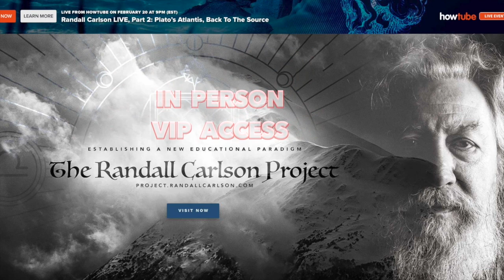Special Message From Graham Hancock About Upcoming Live Event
SPECIAL EASTER WEEKEND, PAID EVENT / LIVESTREAM ACCESS AVAILABLE IMMEDIATELY.  SEE LINK BELOW FOR YOUR OPTIONS:

You can join in on this historic event– Easter Weekend, opening lecture by Randall Carlson is LIVE right now. Two full days to follow of lectures, panel discussions and Q&A sessions with Graham, Randall, George Howard, Allen West and more. NOTE that on Easter Sunday, April 17th 1pm - 6:30pm Graham Hancock will be delivering a special presentation on the Younger Dryas: A BLIND SPOT IN THE HUMAN STORY and a once-in-a-lifetime Q&A discussion with Graham and guests.